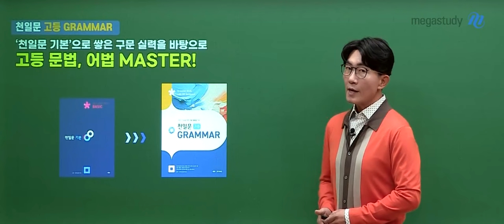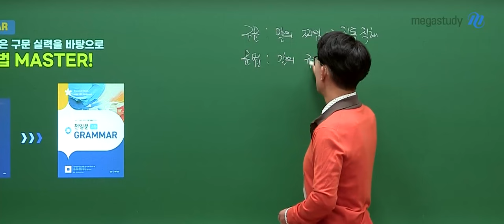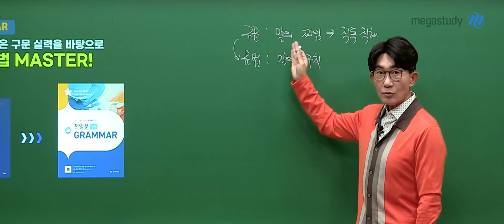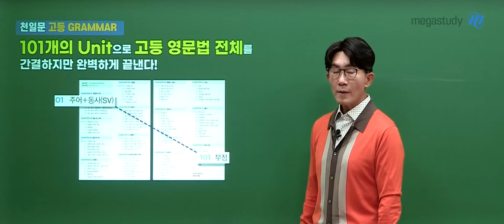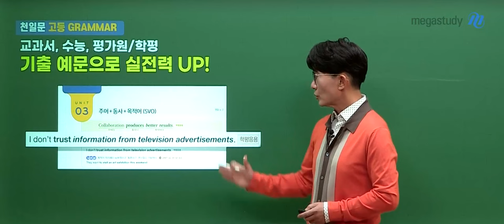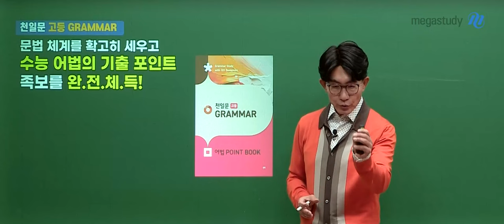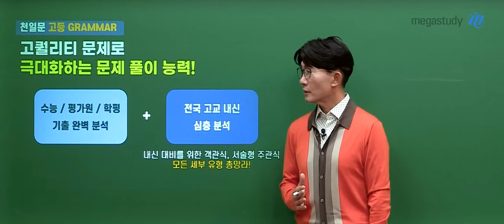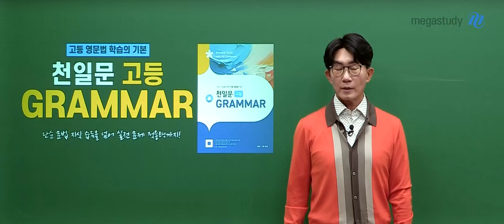[메가스터디] 영어 김기훈쌤 - [NEW] 천일문 고등 GRAMMAR OT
영어 김기훈 선생님의 [NEW] 천일문 고등 GRAMMAR OT 영상입니다.